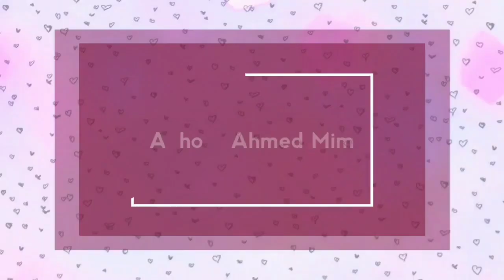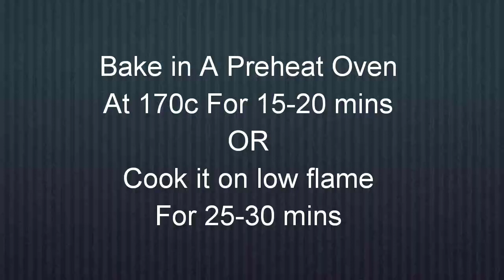Easy Chicken Cheese Dinner Rolls || মজাদার চিকেন ডিনার রোলস .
Assalamu Alaikum

Chopped Carrot 1/2 cup
Ginger and garlic paste 1 + 1/2 Tsp
Tasting salt 1/2 Tsp
Flour 1 Tbsp
Liquid milk 1 cup

Cheese
Sesame seeds
Oregano